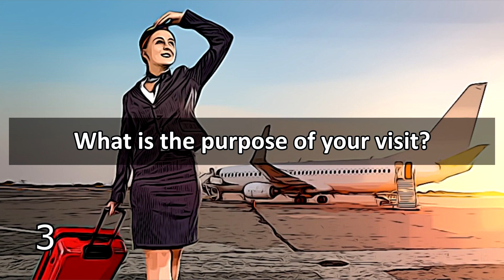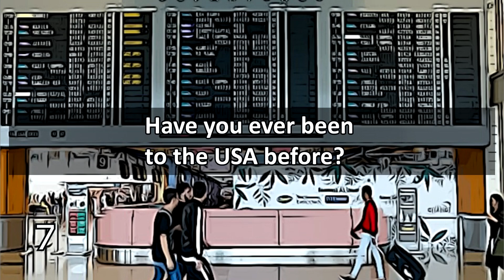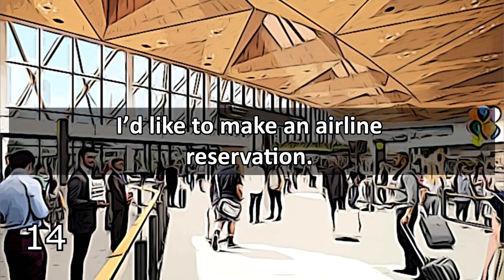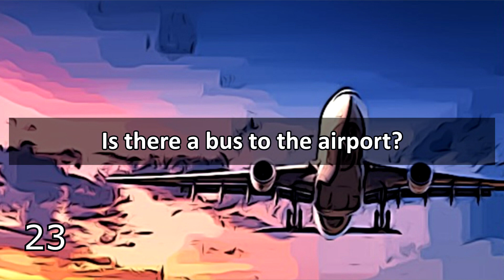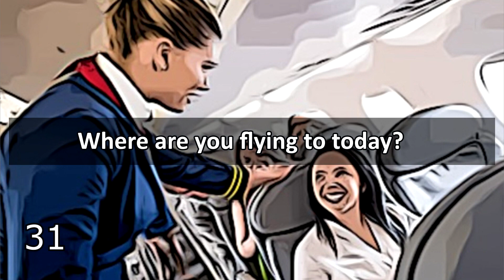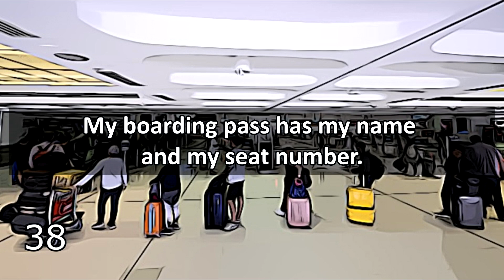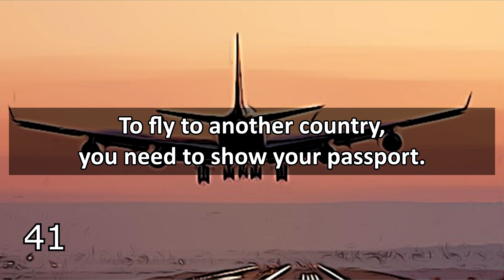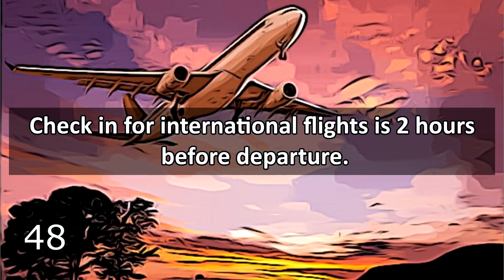AT the AIRPORT // Speaking English Practice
Are you ready for your next journey?
In this video, we're going to learn 50 useful English phrases you can use at the airport.